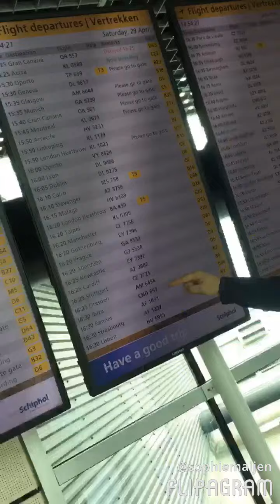IBIZA 2017 01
Vertrek en aankomst 😜